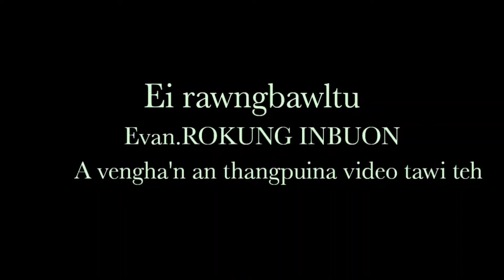Evan ROKUNG INBUON's Residence || Muolhoi Kanan,Haflong